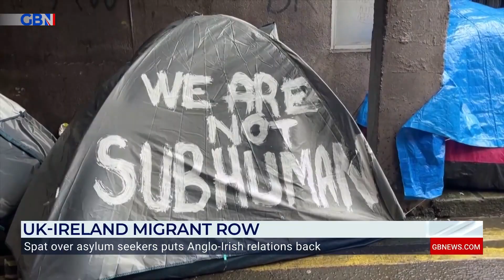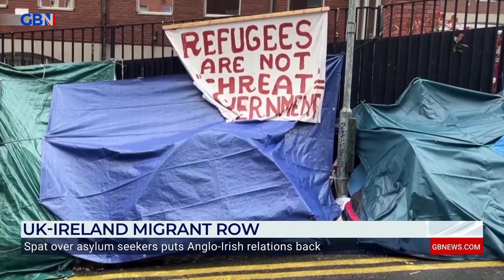UK-Ireland migrant row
Former Ambassador for Ireland to the UK, Dan Mulhall, calls for civil discussion between opposing sides to solve Ireland’s migrant problem with the UK.